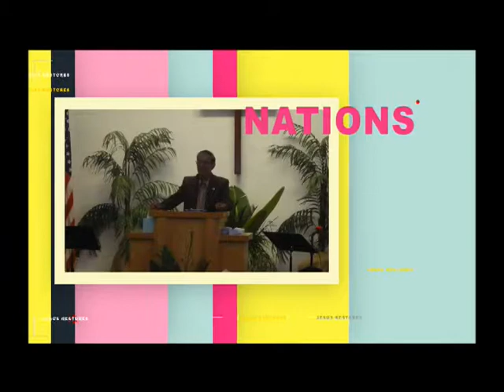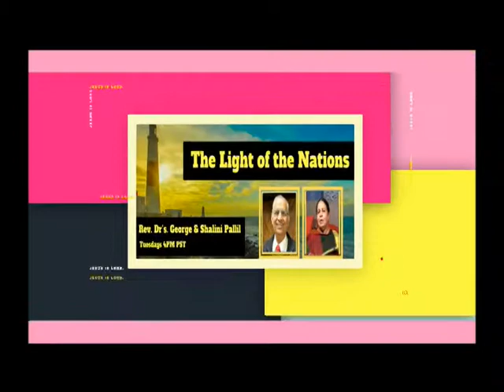The Light of the Nations Rev. Dr. Shalini Pallil Indian 10-15-2018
The Light of the Nations
Rev. Dr. Shalini Pallil Indian
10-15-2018